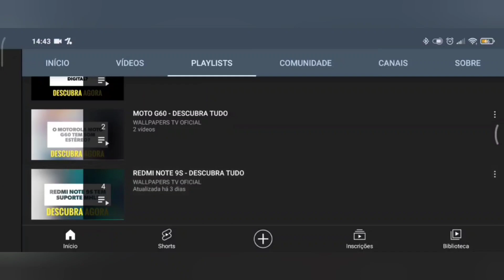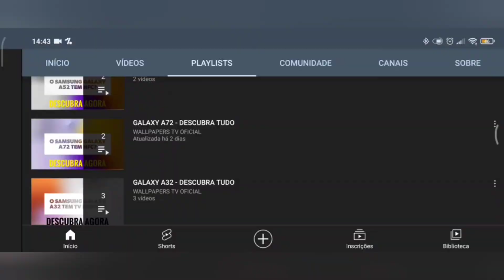🔴 O REALME C33 TEM ENTRADA PARA CARTÃO DE MEMÓRIA?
No vídeo de hoje respondo se o Realme C33 tem suporte para a entrada de cartão de memória, e a resposta é sim. Realme C33 tem suporte para a entrada de cartão de memória, assim tem como expandir o armazenamento do aparelho, felizmente.